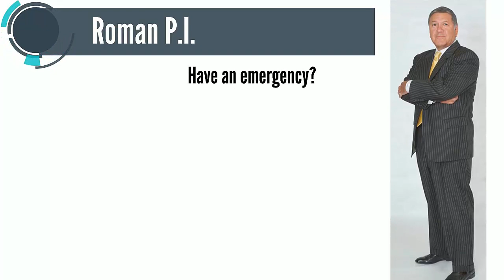PI Child Custody complete